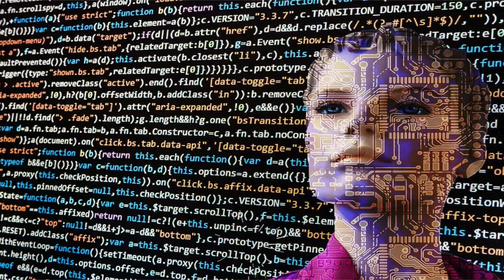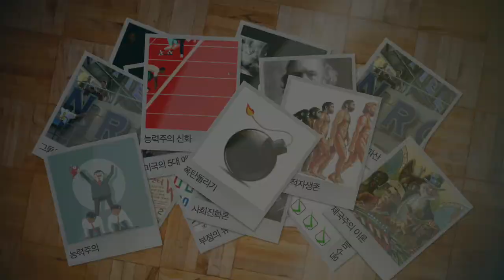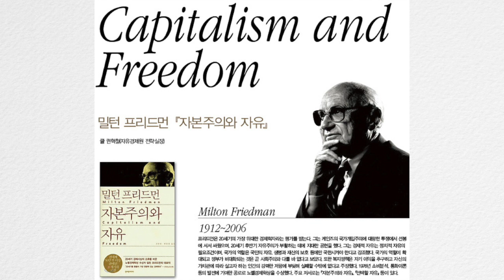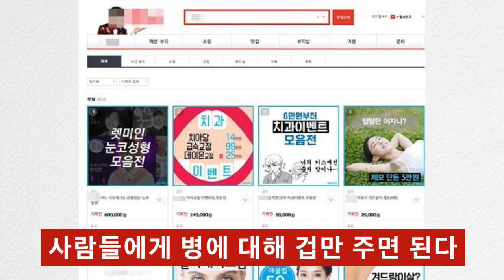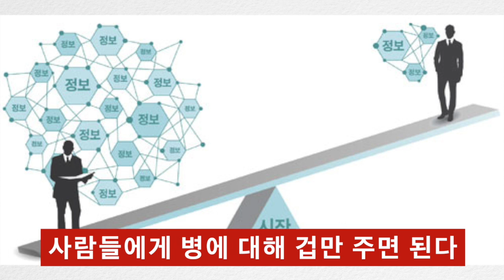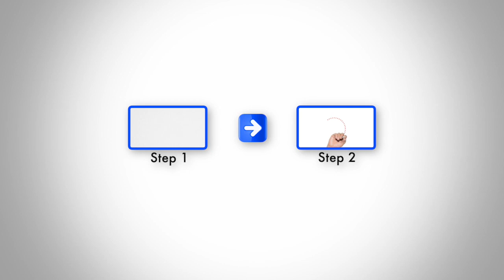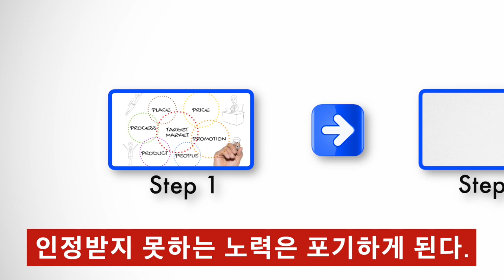자유주의 시장경제의 민낯_엔론사회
우리는 진실을 정면으로 마주하기를 두려워합니다.
진실은 우리가 보고싶지 않은 모습을 비추기 때문입니다.
우리는 사회를 진실로 바라봐야 합니다.
눈앞의 거대한 괴물을 바로 보기 힘들 수 있습니다.
하지만 괴물을 정면을 바라봐야 그 괴물을 대적할 힘을 낼 수 있습니다.
괴물의 심연을 똑바로 바라봐야 물리칠 수 있습니다.
그러한 측면에서 우리를 옥죄는 우리시대의 유일한 거대 괴물의 민낯인 자유주의 시장경제의 추악한 형태였던 엔론사회에 대해서 말하고자 했습니다.

우리는 우리가 보고 싶은 것만 보고 산다면 그들이 원하는 밑바닥에서 헤어나오지 못할 수 있습니다.
이는 또한 혼자힘으로 되는 것은 아닙니다.
우리 앞의 거대한 진실을 깨우친 다수가 이러한 사회를 바꿔야 한다고 생각합니다.
이러한 뜻에서 저는 불편한 진실을 똑바로 응시하며 우리앞의 괴물을 직시하고자 합니다.

인문학을 비롯한 세상의 모든 진실에 관심이 많습니다.
그 진실 이면의 빛과 어둠을 비쳐보고
더 좋은세상을 보고 그런 세상을 함께 만들어 가보고자 합니다.
관심분야 : 인문학 /시,에세이/자연과학/4차 산업혁명